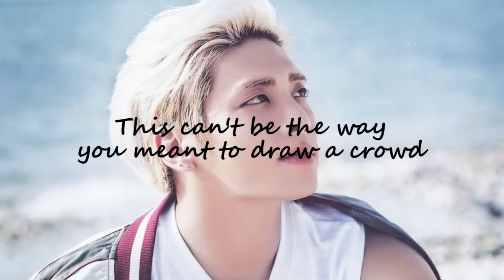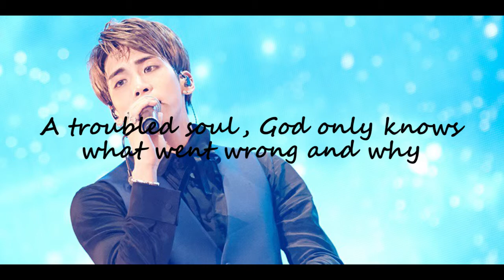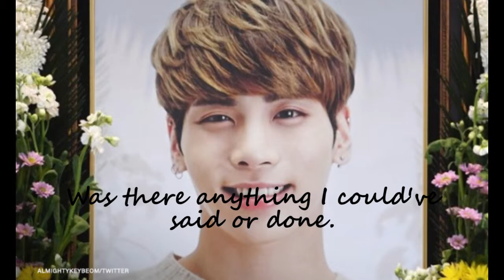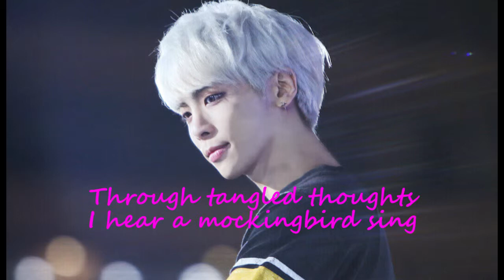[SHINee] Happy Angels Day,Jonghyun || Why - Rascal Flatts [Lyrics]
Today(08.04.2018) had Shinee's Jonghyun Birthday. But he died last year at the 18 December. Suicide. That Song i thought reminded me of him at the reason, why he isn't anymore in this world. I hope you kind of like this Video. A Lyrics with some photos and video clips.

This FMV is made with non-profit or does not represent another company.

Your Lily